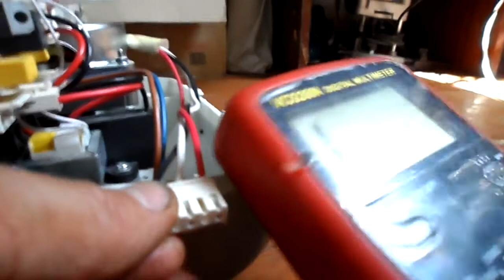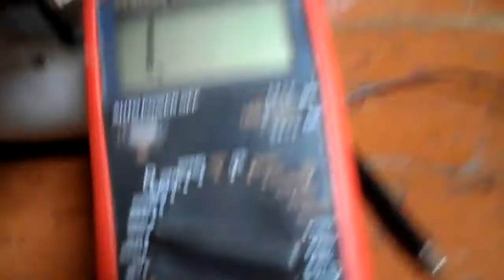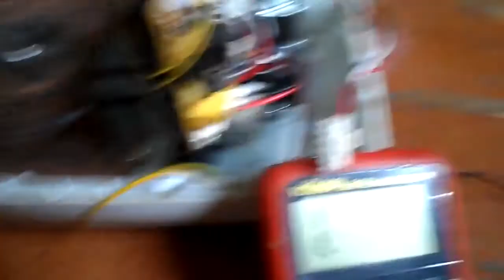ремонт хлебопечки Протекает ёмкость, порвался ремень, сгорел электродвигатель ремонт своими руками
ремонт хлебопечки Saturn. Протекает ёмкость, порвался ремень, сгорел электродвигатель.  ремонт своими руками